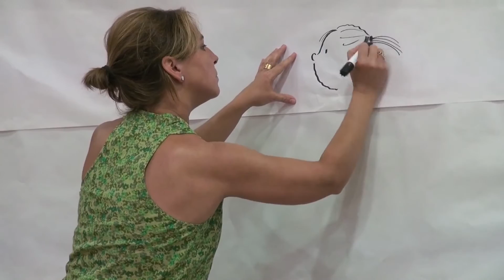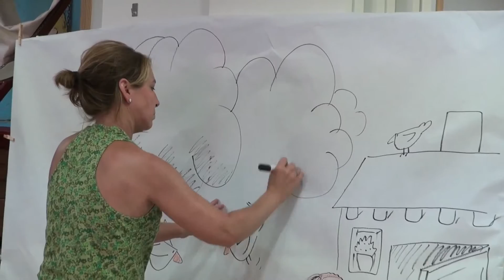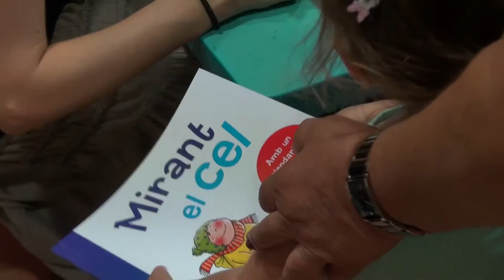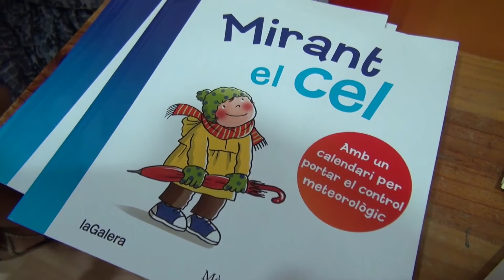Mirant el Cel